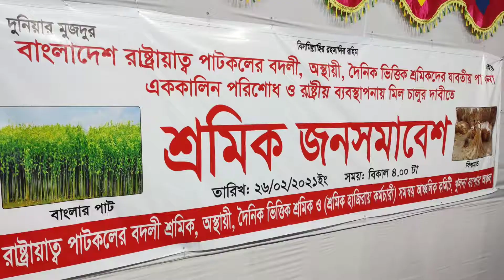বদলি_শ্রমিকদের_পাওনা_আদায়_সহ_সকল_জুট_মিল _চালুর_দাবিতে_খুলনার_খালিশপুরে _শ্রমিক_জনসভা#